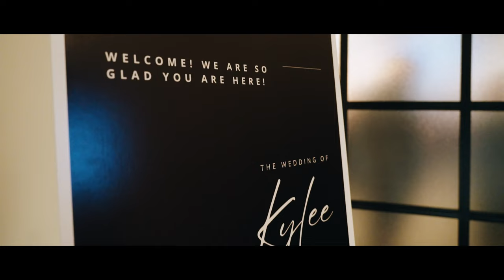KYLEE + PATRICK // DUNN WEDDING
The wedding between Kylee and Patrick Dunn.

Venue: DoubleTree Downtown Canton
Photo: Rachel Lucia Photography
Video: DK Creative
Planner/Coordinator: A Hand to Hold Event Planning

MB01F6OKOLTBTHY